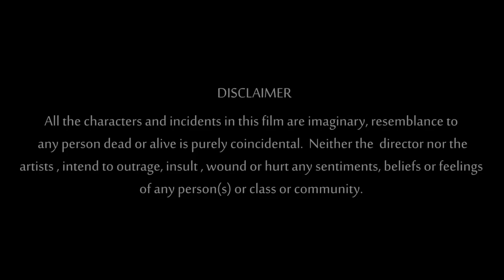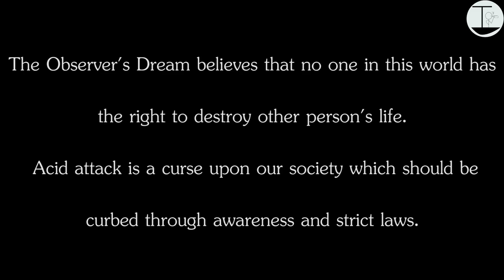The Acid Attack || A Short Film || TOD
Acid Attack is one of the biggest problem we face in our country.
There are 250 to 300 acid attacks reported in India every year,
and thousands go unreported.
The Observer's Dream" believes that no one in this world has the
right to destroy other person's life.
Acid attack is a curse upon our society which should be curbed through awareness and strict laws.

CREDITS:
Cast: BHAAVYA SINGH, NEELU RANA, RAHUL CHHACHHIA, TAPAN UPADHYAY
Concept: RAHUL CHHACHHIA
CAMERA: TAPAN UPADHYAY, ABHISHEK KHATRI
Edited By: TAPAN UPADHYAY, ABHISHEK KHATRI
Written & Directed By: ABHISHEK KHATRI

- The Observer’s Dream !!